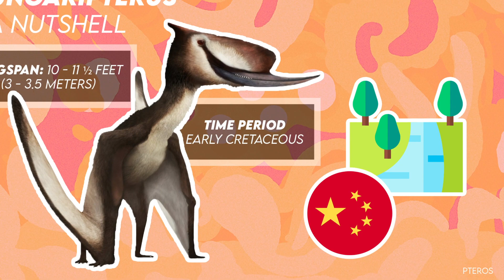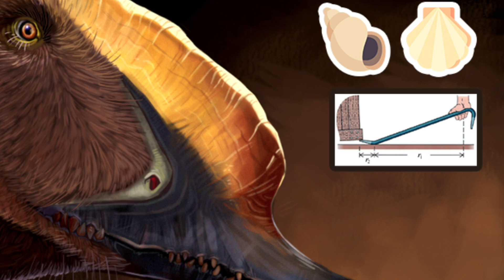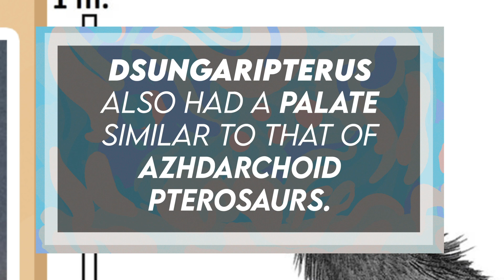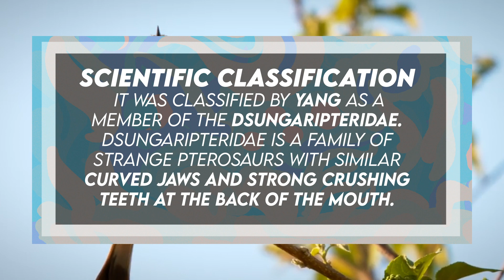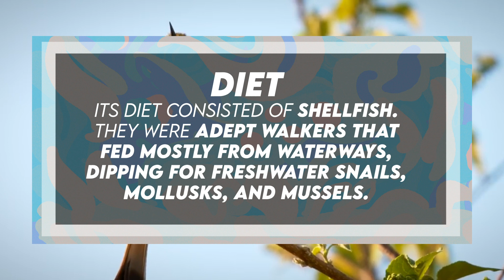Dsungaripterus - A Bizarre Pterosaur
Hi, welcome to Enchiridion. I am very excited to share with you these facts on Dsungaripterus!

Dsungaripterus was a dsungaripterid pterosaur with an average wingspan of almost 10 feet, or 3 meters. It lived during the Early Cretaceous in what is now China, and its first fossil was found in the Junggar Basin.

Dsungaripterus was described in 1964 by Yang Zhongjian. The holotype is IVPP V-2776, a partial skull and skeleton. From 1973 more material has been discovered including almost complete skulls.

In 1980, Peter Galton renamed Pterodactylus brancai, named by Reck in 1931, a form from a late Jurassic African formation, into Dsungaripterus brancai, yet the identification is now commonly rejected. In 1982, Natasha Bakhurina named a new species, Dsungaripterus parvus, based on a smaller skeleton from Mongolia. Later, this specimen was renamed into “Phobetor”, a preoccupied name, and in 2009 concluded to be identical to Noripterus. In 2002, a Dsungaripterus wing finger phalanx was reported from Korea.

Dsungaripterus weii had a wingspan of 10 to 11 ½ feet, or 3 to 3.5 meters. Like most dsungaripteroids, it had a quite robust skeleton with thick walls and stout proportions, suggesting a mostly terrestrial lifestyle. The flight style of these creatures is unknown, but it was probably defined by extensive flapping and abrupt landings.

Pterosaurs that belong to the Dsungaripteridae group are thought to have mainly if not exclusively fed upon shellfish, and adaptations for this diet can be clearly seen in Dsungaripterus itself. The tip of the snout is toothless and curves upwards. This would have been ideal for levering up shellfish that were stuck in the mud, just like if you used a crowbar to lift something. The teeth towards the back of the jaw were blunt, not much use in holding onto a wriggling fish, but rather useful for cracking open shells to get at the soft-bodied invertebrates therein.

Dsungaripterus means “Junggar basin wing”. It combines a reference to the Junggar Basin with a Latinized Greek pteron, meaning “wing”.

It was named by renowned paleontologist C.C. Young in 1964 on the basis of a well-preserved partial skull and skeleton.

It belongs to the Kingdom Animalia, the Phylum Chordata, the Order Pterosauria, the Suborder Pterodactyloidea, the Family Dsungaripteridae, the Genus Dsungaripterus, and the Species Dsungaripterus weii.

In 2019, a different topology, this time by Kellner and colleagues, was published. In this study, Dsungaripterus was recovered outside of Azhdarchoidea, within the larger group Tapejaroidea, sister taxon to Noripterus.

Species include the type, Dsungaripterus weii. The specific name, weii, honors paleontologist C.M. Wei of the Paleontological Division, Institute of Science, Bureau of Petroleum of Xinjiang.

Its diet consisted of shellfish. They were adept walkers that fed mostly from waterways, dipping for freshwater snails, mollusks, and mussels.

It had a wingspan of 10-11 ½ feet (3-3.5 meters).

It has been found in the Junggar Basin in China.

It lived during the Aptian to Albian of the Cretaceous, 140.2 to 99.7 million years ago.

Fossil representation includes several specimens.

And with that, thank you for watching this Prehistoric Beasts Shorts under the Cretaceous Period Pterosaurs section, Sarcosuchus video incoming hopefully next week and then we’ll be tackling interesting questions like Why Did Animals Begin to Live on Land?, The Evolution of Spinosaurids, which will be a really fun episode, and the requested videos of the Avalon Explosion and Rangeomorph. After that, we’ll be talking about Glyptodon and Megatherium under a Prehistoric Beasts episode as well as Deinotherium and Allosaurus. Furthermore, we’ll be continuing with the short episodes. Thank you for your support.

Table of Contents:
0:00 - Introduction
0:19 - Discovery
1:11 - Description
2:51 - Naming
2:59 - Named By
3:08 - Scientific Classification
4:24 - Species
4:37 - Diet
4:47 - Size
4:54 - Known Locations
5:00 - Time Period
5:08 - Fossil Representation
5:11 - Outro

Sources:
Chen, H., Jiang, S., Kellner, A., Cheng, X., Zhang, X., Qiu, R., . . . Wang, X. (2020, April 1). New anatomical information on DSUNGARIPTERUS weii Young, 1964 with focus on the palatal region.
Dsungaripterus. (2021, February 24).
D. (n.d.). Dsungaripterus.